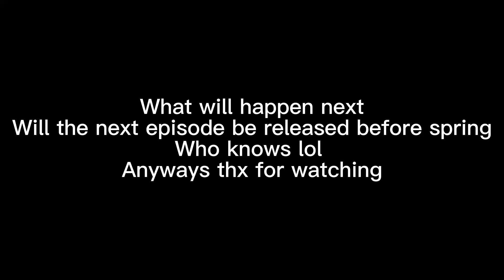Rainbow family 💚💖💕 || Episode 1/Pilot || Gacha Club Series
Socials